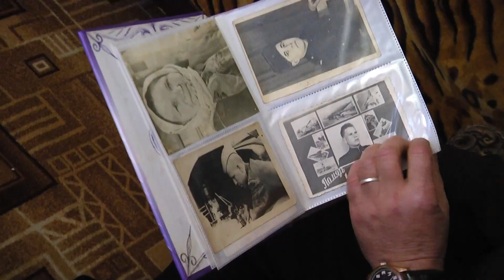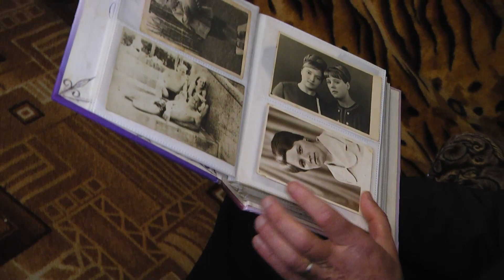"Тёплый подарок" ветерану Великой Отечественной войны